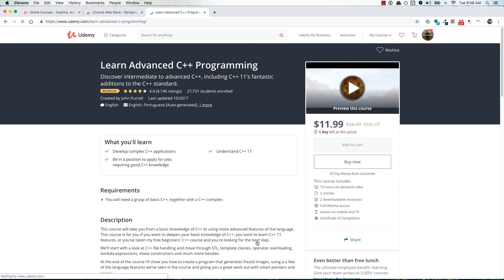Student Lands First Developer Job One Year After Taking The Web Developer Bootcamp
In this video I'll be interviewing Greg Jacoby, a graduate of Colt Steele's The Web Developer Bootcamp, on Udemy.

Greg discusses some of his personal background as well as his current web development business, Bright Development, that he runs in New York City.

Greg landed his first developer job as director of IT and marketing for a restaurant business, one year after starting The Web Developer Bootcamp course.